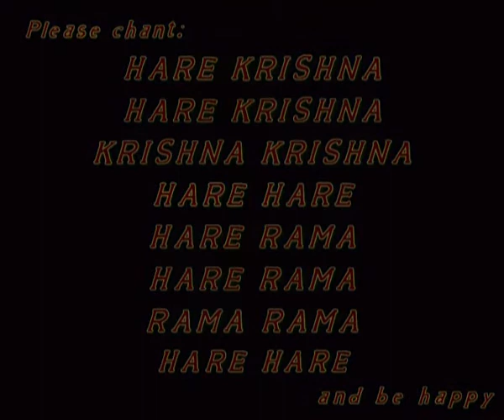Аindra Prabhu at Krishna Balaram Mandir, Vrindavan